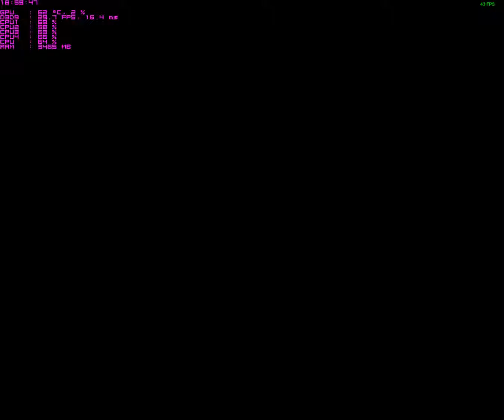Project Nimbus: Athlon X4 880K + GTX 960 2GB Gameplay ShadowPlay (05-03-2016)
Steamroller-Tux / Godavari-X4-880 (secondary gaming pc)
Case: Medion Micro-ATX Case / Case Fan Front: SUNON MagLev PF70251VX-Q000-S99 70mm / Case Fan Rear: Fanner Tech(Shen Zhen)Co.,LTD. 80mm (Purple) / Cooler: AMD Near-silent 125w Thermal Solution (35%-65% fan speed) / CPU: AMD Athlon X4 880K Black Edition (4.0GHz / 4.2GHz) Elite Quad-Core (Global Foundries 28nm) / Display: HP 19" Flat Panel L1940 (75Hz) 1280x1024p or 1810x1448dsr / GPU: EVGA GeForce GTX 960 SSC (T.S.M.C. 28nm) / Keyboard: HP KB-0316 PS/2 (Nordic) / Motherboard: MSI A78M-E45 V2, Socket-FM2+ / Mouse: HP M-SBF96 PS/2 / PSU: EVGA SuperNOVA G2, 550W PSU / RAM 1, 2, 3 & 4: Samsung (Corsair Vengeance Pro) DDR3-2140MHz CL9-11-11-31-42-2T (4x4GB) / Operating System 1: elementary OS 0.3.2 Freya / Operating System 2: Windows 10 Home / Sound 1: Logitech Stereo Headset H110 / Sound 2: Logitech Stereo Speakers S-150 / Storage 1: Samsung 850 EVO 500GB SSD (x2) / Storage 2: Seagate® Desktop 2TB SSHD / Storage 3: WD Elements Desktop 2TB HDD / Wifi: TP-Link TL-WN851N 11n Wireless Adapter /